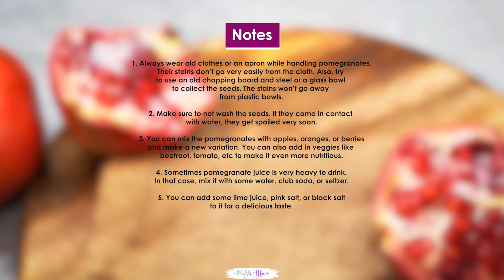How To Make Pomegranate Juice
Homemade pomegranate juice is so much tastier and economical than the packaged one that you will never buy it again once you make it at home. Here is a step-by-step tutorial on how to peel a pomegranate easily and how to make pomegranate juice.